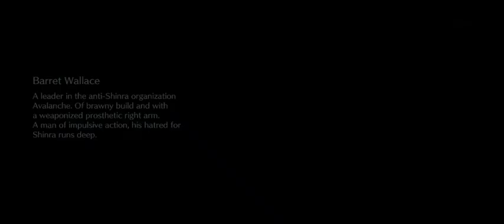FFVIIEC: 1st Anniversary Gear Draw (Cait Sith)